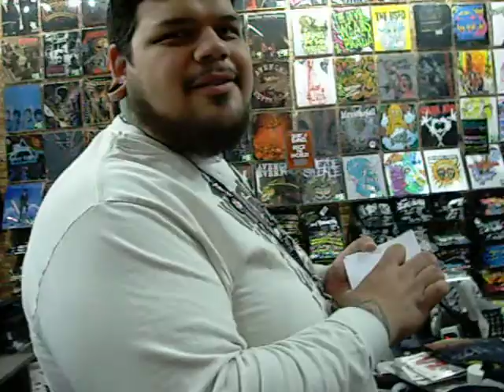The dude at Hot Topic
Haha, I love Anthony. I'm his favorite person in the whole world ahaha :-)